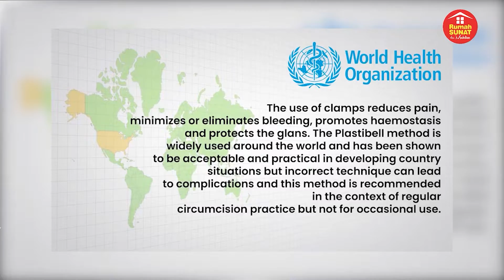MAHDIAN KLEM: SUNAT NYAMAN DAN REKOMENDASI WHO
Ayah Bunda masih cari sunat nyaman buat si Jagoan? Metode Mahdian Klem bisa jadi solusinya loh! Selain jadi sunat modern dan minim risiko, Mahdian Klem telah direkomendasikah oleh Organisasi Kesehatan Dunia (WHO).

Jadi jangan ragu lagi untuk ajak si Jagoan ke Rumah Sunat dr. Mahdian karena ada hadiah Hot Wheels GRATIS! 🏎️